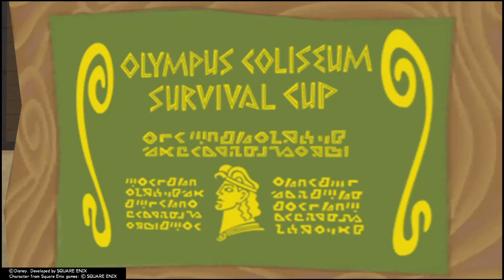Olympus - Kingdom Hearts 1.5